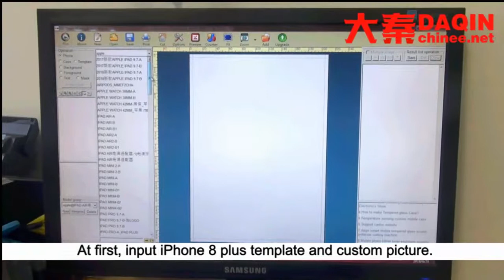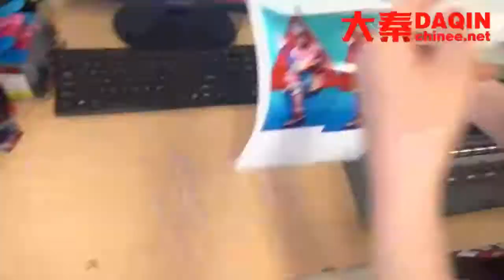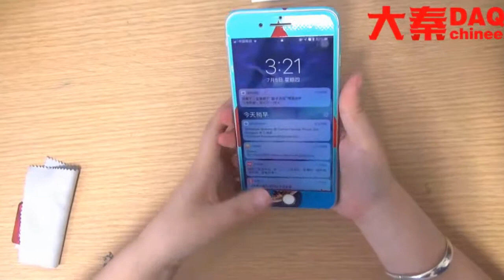Namibia mobile skin design software